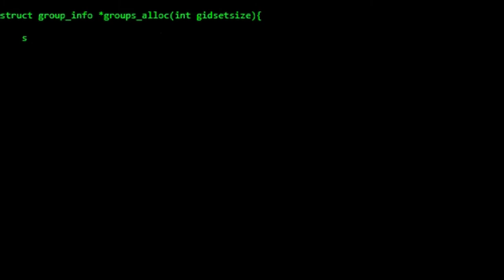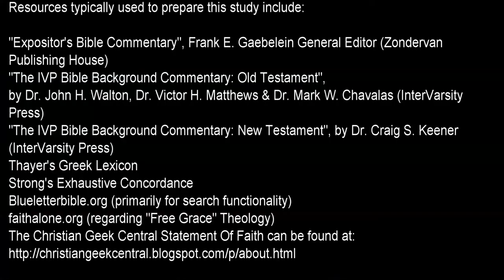What Church Relationships Should Look Like (Philippians 2:1-4) - IN SEARCH OF TRUTH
Our continuing Bible study for Geeks in the book of Philippians!